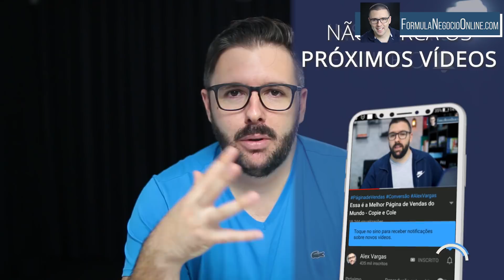A Fantástica Revelação Sobre GANHAR DINHEIRO COM MARKETING DIGITAL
ganhar dinheiro no marketing digital...

• O que realmente funciona no Marketing Digital, sem enrolações e direto ao ponto;
•  Como você pode ter sucesso no Marketing Digital, entenda o que você precisa fazer;
•  Como não cair nas armadilhas que estão falando por aí;
•  Passo a passo para você aplicar ainda hoje;

Em vídeos anteriores eu introduzi conceitos fundamentais para você conseguir compreender o que realmente precisa.

Hoje vamos falar direto ao ponto sobre como realmente ganhar dinheiro com Marketing Digital, vamos a verdade, vamos na prática... Como realmente o Marketing Digital funciona e o que você tem que fazer para que você tenha resultados.

A todo momento, novo "experts" estão tentando te vender formas de ganhar dinheiro com Marketing Digital, falando que somente o método que eles criaram funciona... Mas isso é uma inconsistência... pois eles aplicam o Marketing Digital certo para tentar te vender.

Bom, no vídeo de hoje isso acaba. Você vai realmente entender o que você precisa fazer, para não cair em balelas e o método que você precisa aplicar para ter sucesso no Marketing Digital.

00:00  A Fantástica Revelação Sobre GANHAR DINHEIRO COM MARKETING DIGITAL
00:01 Já se Inscreveu no Canal?